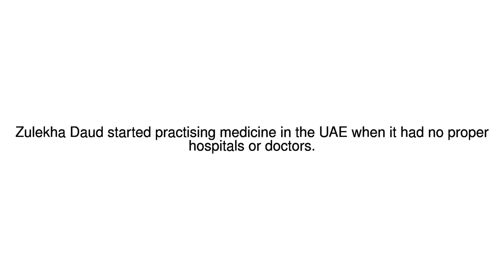News Update Exporting doctors 29/12/17